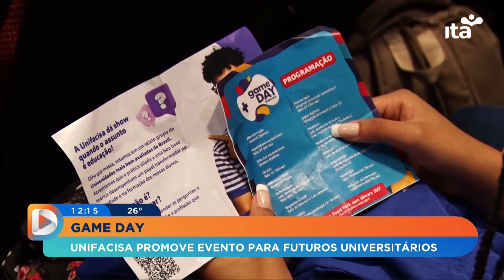EM DIA - 29.08.2022 - Unifacisa realiza mais uma edição do Game Day